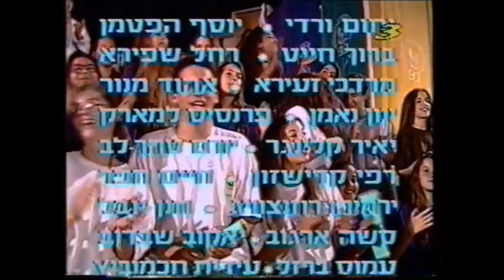אוצרות ארכיון ישראלי - רון בכר - Israeli archive - צליל גליל מיבנאל 1992